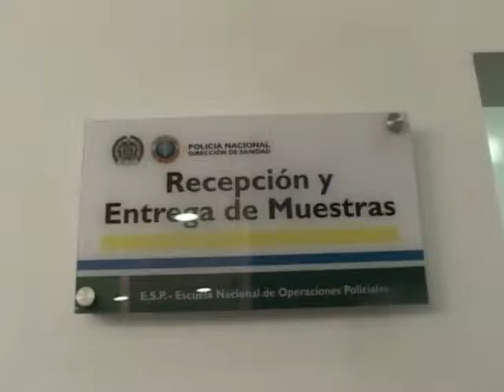Mindefensa entrega a la Policía nuevo centro de salud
Un moderno centro médico para la Policía Nacional, entregó hoy el ministro de Defensa, Luis Carlos Villegas, en el Centro Nacional de Operaciones (CENOP) ubicado en San Luis, Tolima.

"Hoy inauguramos el centro de sanidad y atención médica en el Centro Nacional de Operaciones Especiales, en el cual invertimos 2.500 millones de pesos y que tiene una población flotante que va a ser atendida, cercana a los 25 mil personas" informó Villegas.
El dispensario que ofrece servicios ambulatorios de baja complejidad, laboratorio clínico y odontología, entre otros, beneficiará a cerca de 25 mil usuarios del subsistema de salud de la Policía Nacional.

Posteriormente, el ministro Villegas visitó la cuidad de Ibagué, donde pasó revista a las tropas de la Quinta División y la Sexta Brigada del Ejército Nacional.

"llegamos hasta el Cantón Rooke en Ibagué, para recibir el informe de la Quinta División y la Sexta Brigada, donde afortunadamente los informes son muy positivos, no se registran mayores alteraciones del orden público y tenemos normalidad en las vías", afirmó el Ministro.

Finalmente, el ministro de Defensa, Luis Carlos Villegas felicitó a los hombres del Ejército Nacional que en las últimas horas lograron la neutralización de 7 integrantes del frente 27 de las Farc, entre ellos su cabecilla de finanzas conocido con el alias de "El Flaco".

"En operativos desarrollados la noche anterior se pudo dar de baja a un comandante de finanzas del frente 27 de las Farc, quien era el encargado en los últimos 13 años, de hacer secuestros y extorsiones en municipios como Granada, Vistahermosa y la Macarena" reveló Villegas.